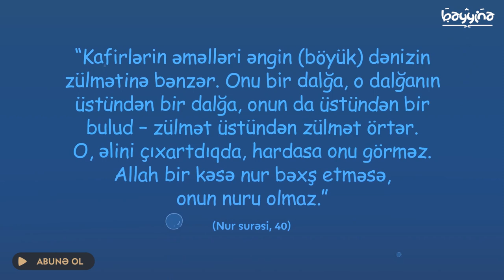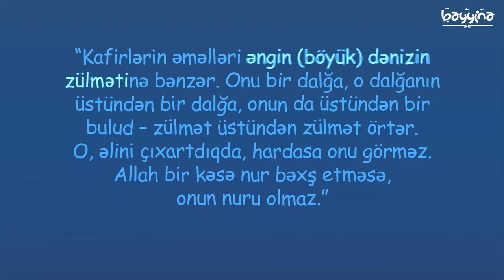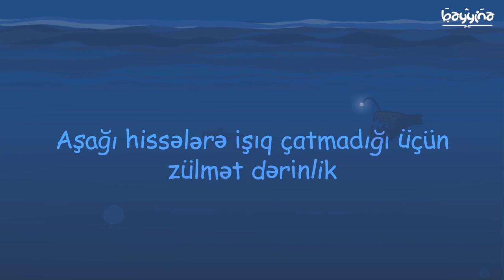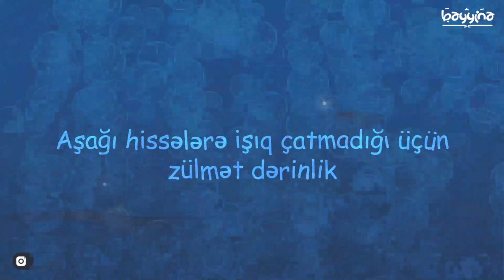OKEANIN DƏRİNLİKLƏRİNDƏKİ QARANLIQ (Quran möcüzələri)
1.  Videonu bəyəndinizsə LİKE düyməsinə tıklayın ki, video daha çox insana çatdırılsın.
2.  Ən yeni videolardan xəbərdar olmaq üçün kanalımıza ABUNƏ olun və "zınqırov" işarəsinə tıklayaraq bildirişləri aktiv edin..